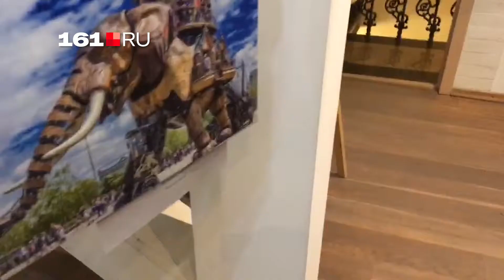подборка стримов 161.RU